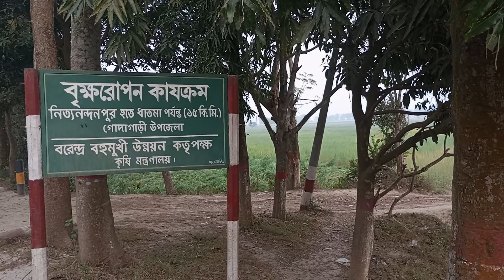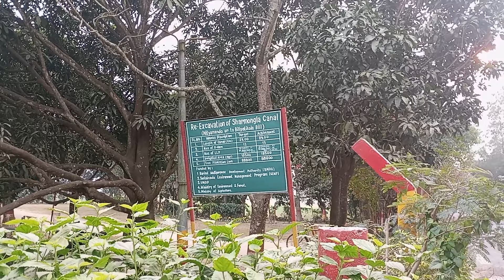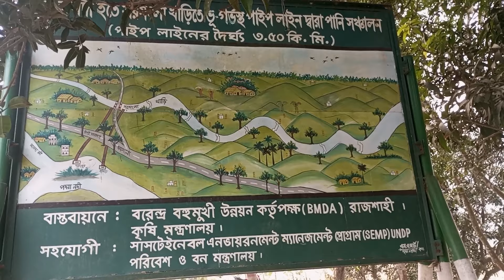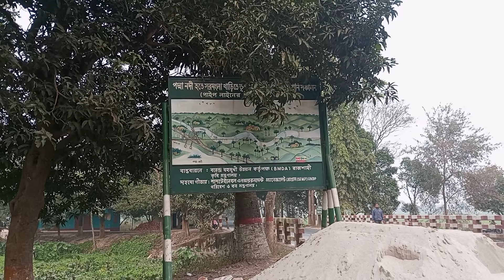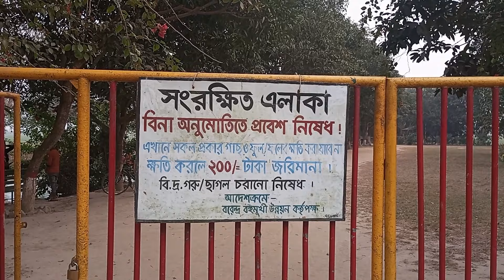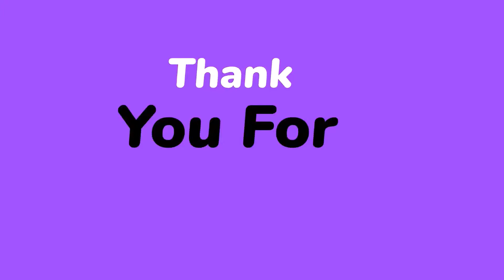Beautiful Scenery of Sormongla at Godagari || Transfer water from Padma to Sormongla for Irrigation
Hello viewers, how are you all, hope you are well. Today I will show you how to transfer water for cultivate paddy by river water and how to cultivation of paddy crops in the field by Padma river water. This is the most important project for UNDP develop by BMDA and how to transfer water by underground pipe line for cultivate paddy and other crops. In this video, I have shown how to grow paddy by Padma river surface water and how to use surface water for cultivate crops. This video I have discussed on what type of water can perfect for crops.
Watch the video and you will think how this is possible. I hope the video was very interesting for you.

I wish you all a beautiful and fruitful life.

Agriculture Beauties